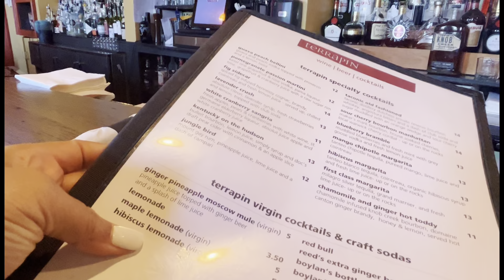Sair sozinha ou acompanhada (o)?